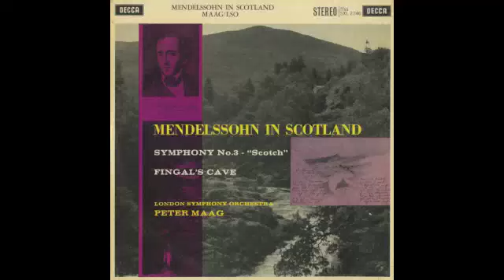Silent Tone Record/メンデルスゾーン：交響曲3番「スコットランド」，序曲「フィンガルの洞窟」/ペーター・マーク/英DECCA：SXL 2246/LP専門店サイレント・トーン・レコード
メンデルスゾーン（Jakob Ludwig Felix Mendelssohn Bartholdy）：交響曲3番「スコットランド」Op.56，序曲「フィンガルの洞窟」Op.26/ペーター・マーク（Peter Maag）指揮ロンドン交響楽団（London Symphony Orchestra）/英DECCA：SXL 2246/管理番号：3266/